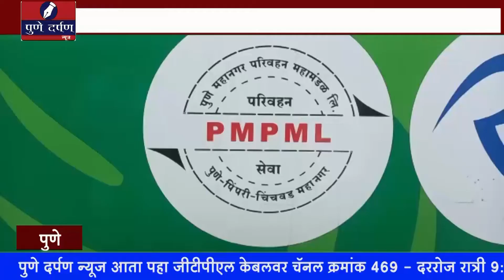गेल्या पाच महिन्यांपासून बंद असलेली पीएमपीएमएल आजपासून सुरु...